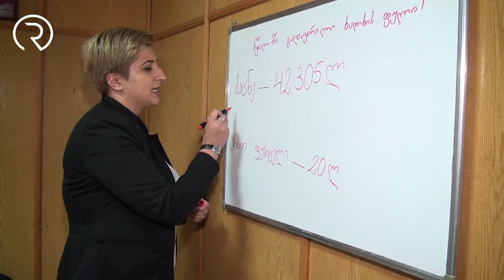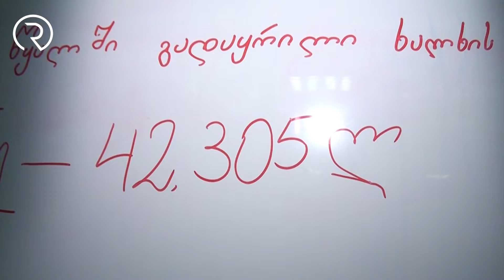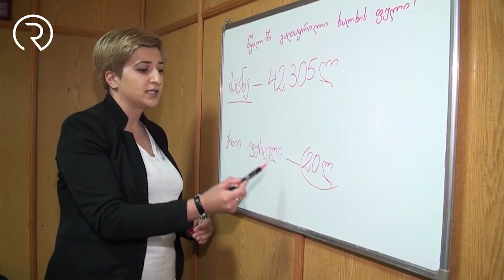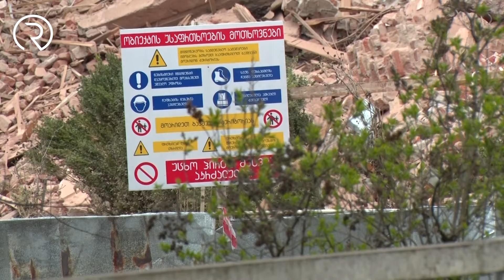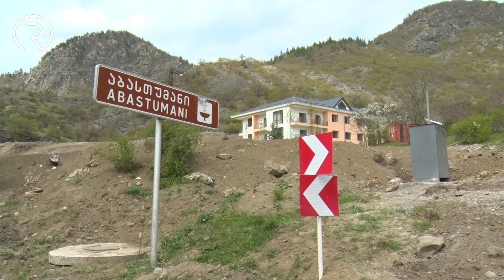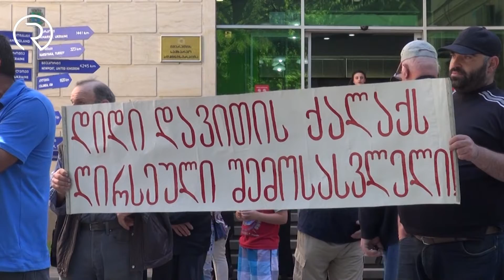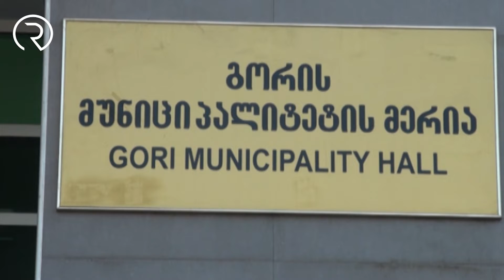რეგიონ news 13 05